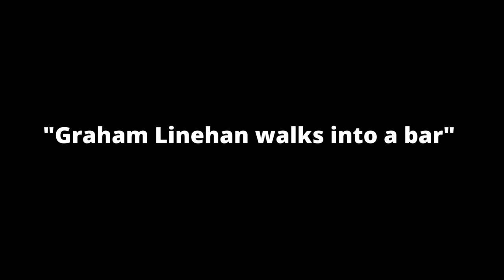Paul Mone: Graham Linehan walks into a bar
Joke about ex-Irish comedy writer and current bigot Graham Linehan.

Apologies for the camera auto-focus!

Filmed in the Black Box Belfast, March 2023 as part of an LGBT / trans charity event.

Got a couple of quid?
Interested in other things I do?